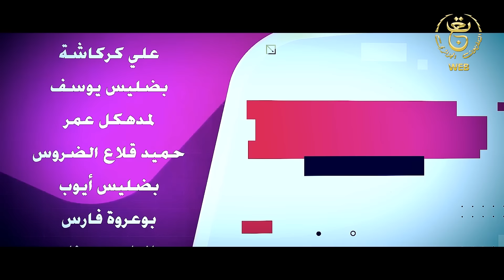السلسلة الفكاهية تونجيمت - الحلقة 04